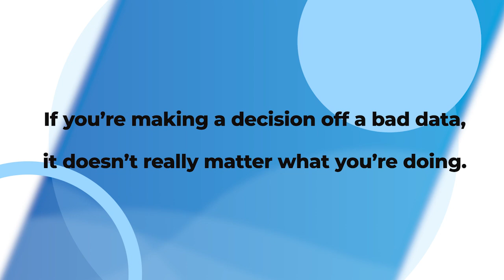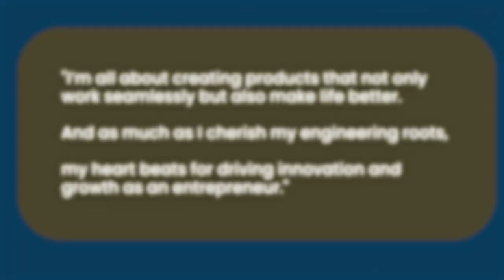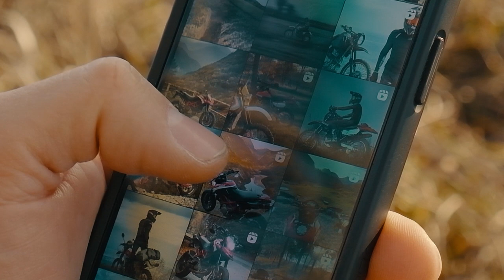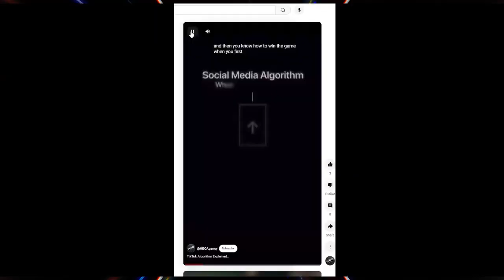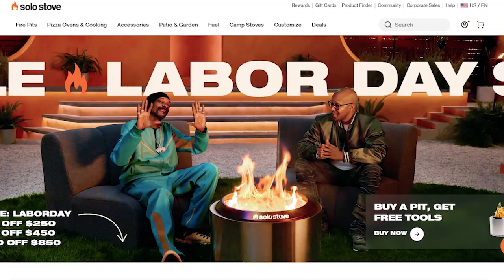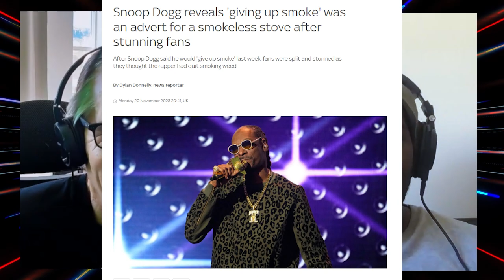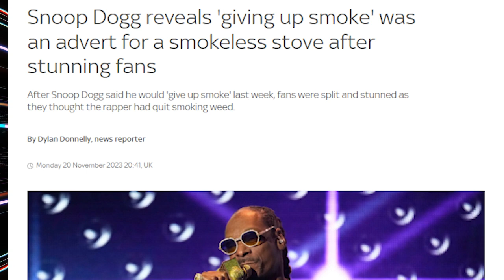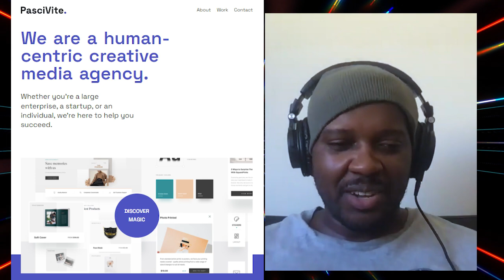The Human Equation: AI Analytics plus Empathy Equals Growth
Technology  is inviting, but any AI strategy has to begin with people.

From startups to learning what the WNBA & Snoop Dogg's attempt to sell a smokeless grill mean to you.

0:00 Algorithms are important, but they should never take precedence over people.

1:38 Data Doesn't Lie, But People Matter More: The Unexpected Fusion of Numbers and Humanity

5:43 Startup Savvy: How Focus and Unexpected Patterns Fuel Success

13:12 WNBA Wins & Snoop Dogg's Smokeless Grill - Branding Brainstorms: Choosing the Right Success KPI

16:31 Snoop and the Smokeless Grill Promo - Branding works

21:41 Closing with Maximillian, how to reach him on social